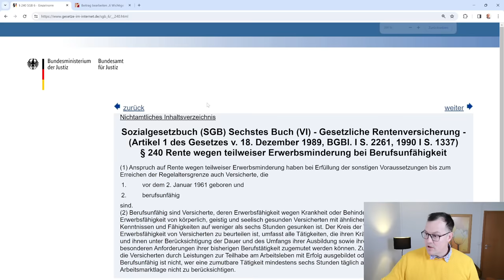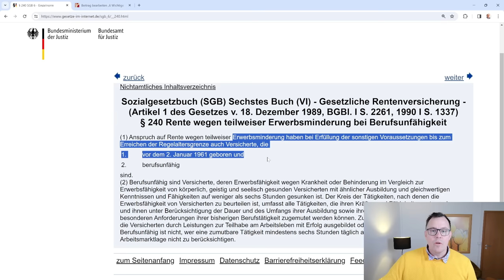Rentner aufgepasst: sechs wichtige Änderungen im Februar 2024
6 wichtige Änderungen für Rentner, die im Februar 2024 greifen. Es gibt wieder viele wichtige gesetzlichen Änderungen, die auch für Rentner greifen können. Wir haben die sechs der aus unserer Sicht wichtigsten Änderungen zusammengefasst:

1. Die EM-Rente wegen Berufsunfähigkeit gibt es für den Geburtsjahrgang nach dem 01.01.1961 nicht mehr, diese Rentenart stirbt langsam aus,

2. Der erstmaligen Rentenbeginn 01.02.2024, aufgeschlüsselt nach Art der Altersrente und Geburtsjahrgang,

3. Zahltermin Rente und  Bürgergeld Februar 2024

4. Februar 2024 ist ein Monat mit 29 Tagen

5. Die Ersatzfreiheitsstrafe für Geldforderungen wird ab dem 01.2.24 halbiert und

6. Ab Februar sind es nur noch wenige Wochen, bis Hubertus Heil die Zahlen und Fakten für die Rentenerhöhung zum 01.07.24 bekannt geben wird.